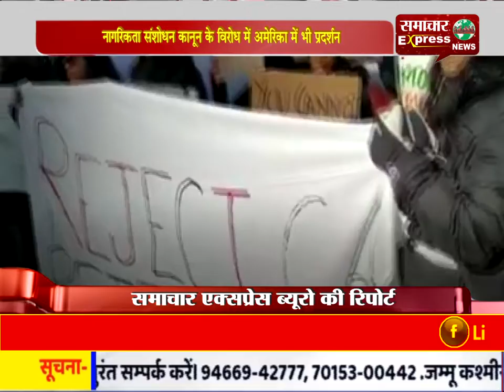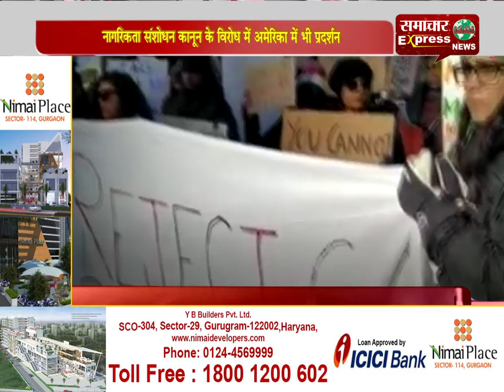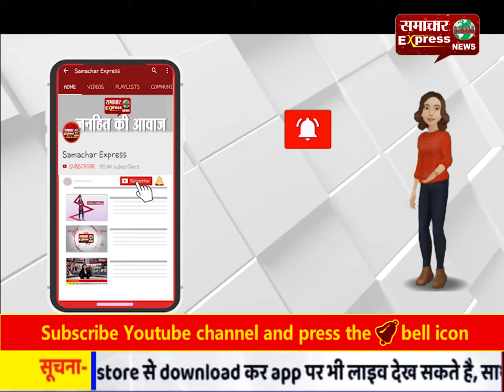नागरिकता संशोधन कानून के विरोध में अमेरिका के शिकागो में भी प्रदर्शन